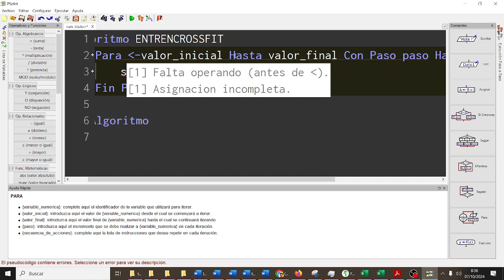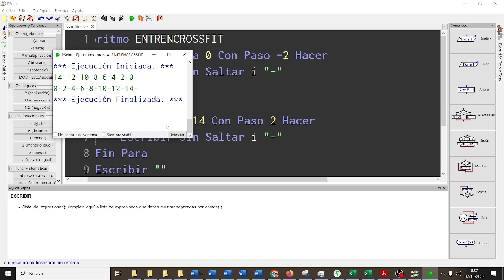Bucles para Crossfit TIC1BACHD Pseudocódigo PSEINT CYR ESO IES Monterroso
Algoritmo ENTRENCROSSFIT
 Para iMENOR-14 Hasta 0 Con Paso -2 Hacer
  Escribir Sin Saltar i "-"
 Fin Para
 Escribir ""
 Para iMENOR-0 Hasta 14 Con Paso 2 Hacer
 Fin Para
 Escribir ""
FinAlgoritmo